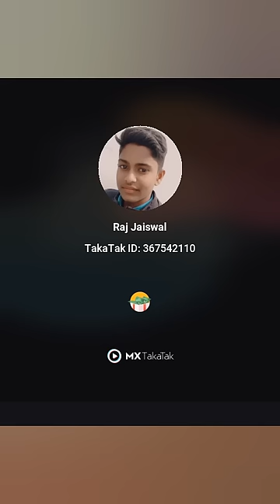bhoot wala video